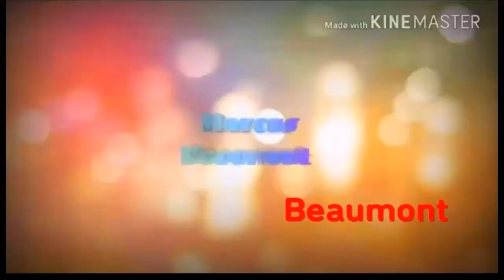First win on the new secession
What happen to fornite